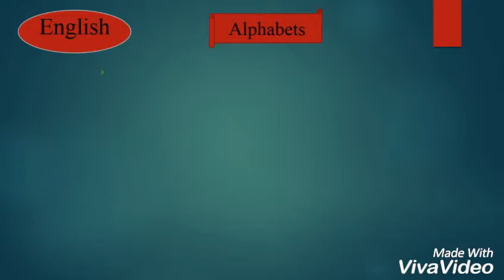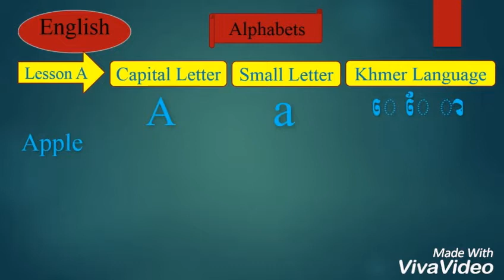រៀនអង់គ្លេស , Learn English, Study English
English  Learn, Study English Khmer ,     English   For      beginner
,English for children, English for you, English starter,Techno Mohit, Technical Guruji, Mumbiker Nikhil
, One World One Ride, JS Films, Mo Vlogs, Cooking with Mo, Mo Vlogs, Money Kicks, Brawadis, FaZe Rug , Mama Rug and Papa Rug,
Shermantheverman, INSANE WEED PRANK ON DAD!!,
The Bramfam,
PENELOPE'S TOY SHOW, Bratayley, Annie LeBlanc, Bratayley,
The Arrow Faction, TruthPlusDare, Dadtayley, Hayley LeBlanc, OMMyGoshTV, Officially MK, Carson Johns, The Ohana Adventure, RyKlai, The LeRoys, Kesley Jade